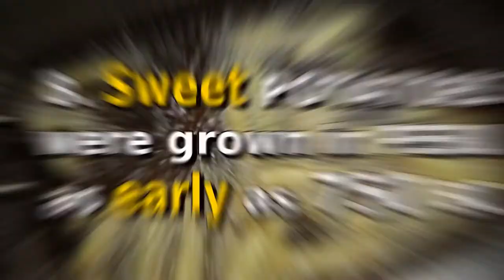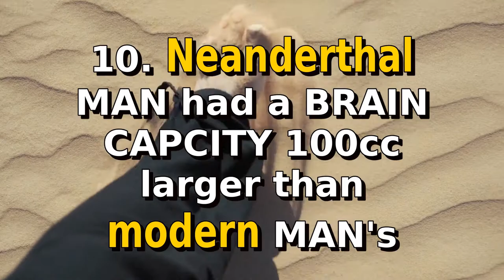Wrens can sing 36 notes a second? | 20 Weird Facts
Did you know? The odds of getting a hole-in-one in golf are estimated at about 18,000-to-1

In this video:
Leonardo da Vinci is considered by many to be the founder of modern science
Donkeys are commonly used by the Iraqi Military to launch rockets!
Most of a hog's sweat glands are in its snout
Wrens can sing 36 notes a second
Yahoo! was originally named 'Jerry and David's Guide to the World Wide Web.'